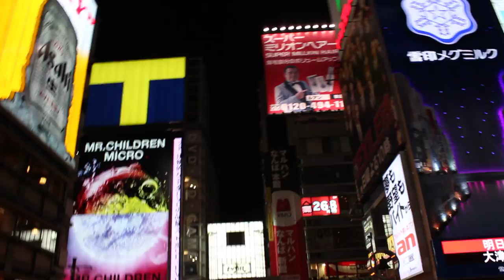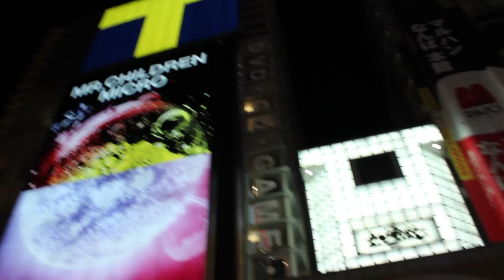1 minute 30 à Dotombori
Dotombori / Osaka / Japan / 13/05/2012